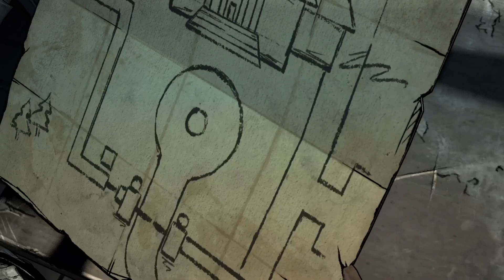TWD TT 4 ep 2 pt 3 / 4